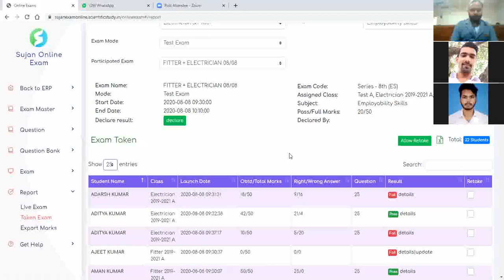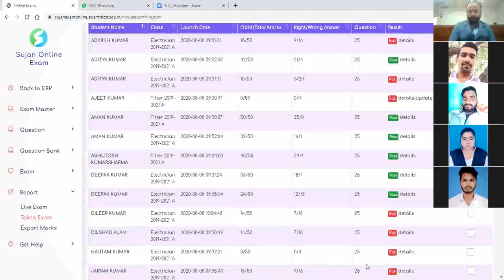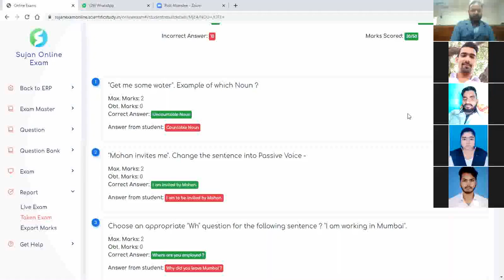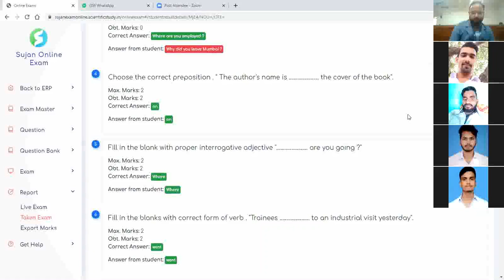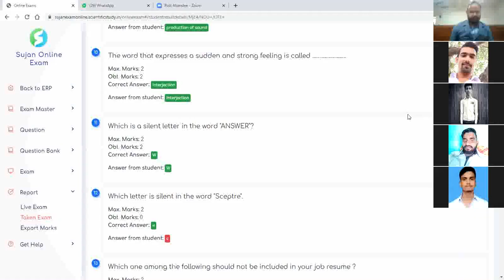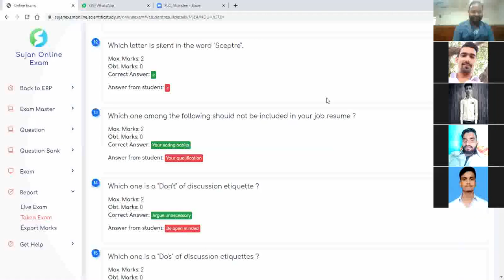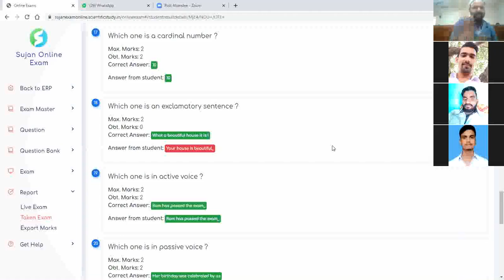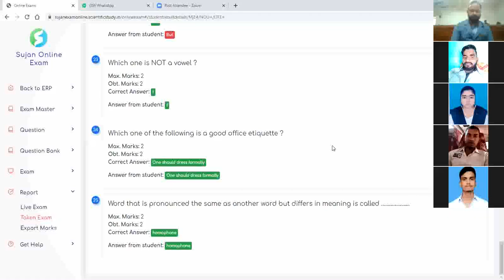Sujan ITI, Gaya से संचालित Online Test & Solution Class - Employability Skills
Online Test Series No. 9 & Solution Class of Electrician and Fitter Employability Skills Conducted by Mr. Asht Bhuja Prasad on 8 Aug 2020.